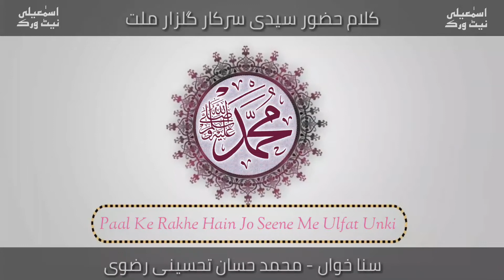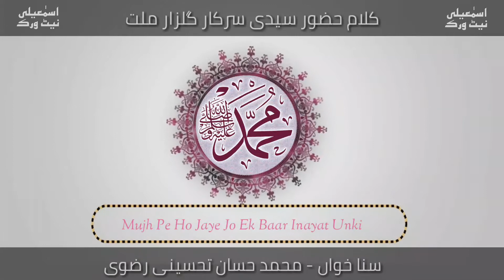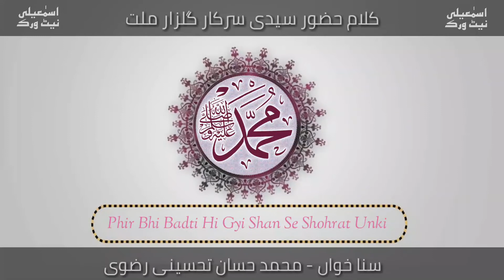Paal Ke Rakhe Hain Jo Seene Me | Kalam-E-Huzoor Gulzar-E-Millat | Muhammad Hassan Tehseeni Razvi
Kalam E Huzoor Gulzar-E-Millat

Paal Ke Rakhe Hain Seene Me Jo Ulfat Unki

By Muhammad Hassan Tehseeni Razvi Sahab